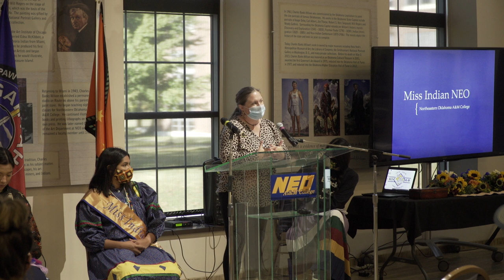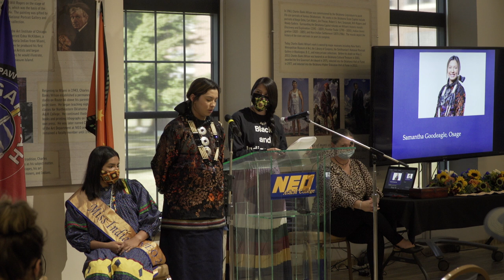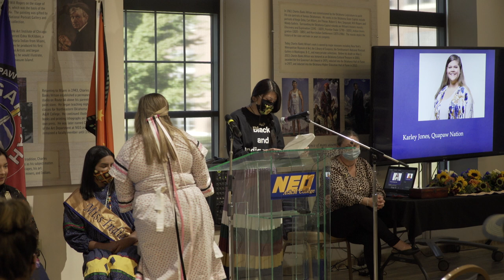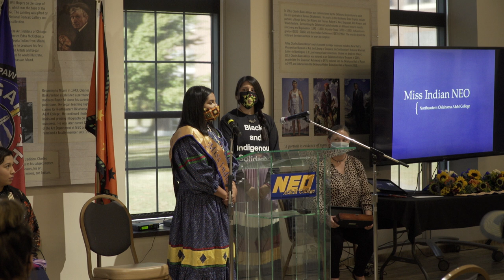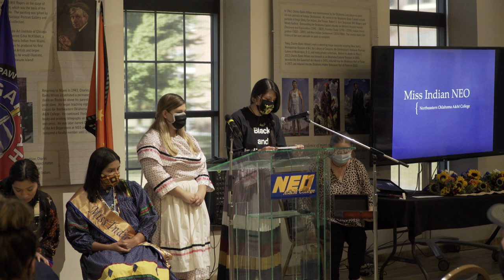NEO A&M College Indigeonous People's Day 2020 | Miss Indian NEO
Join us as we crown the 2020 Miss Indian NEO during Indigenous Peoples' Day on the campus of Northeastern Oklahoma A&M College.